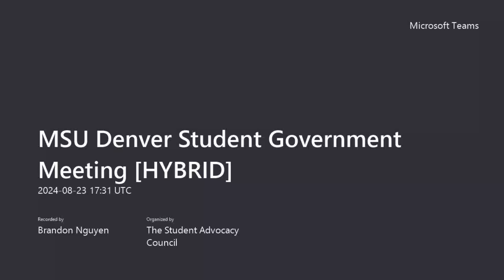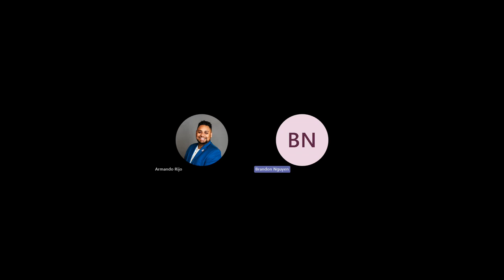MSU Denver Student Government Meeting 08/23/2024